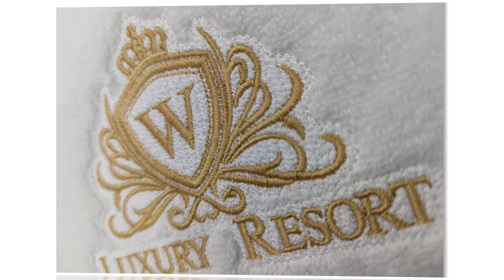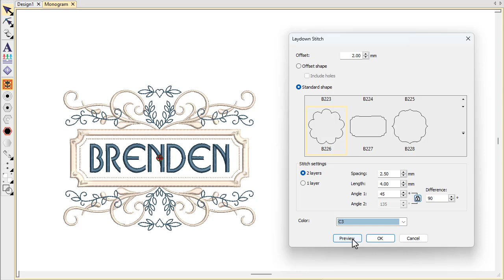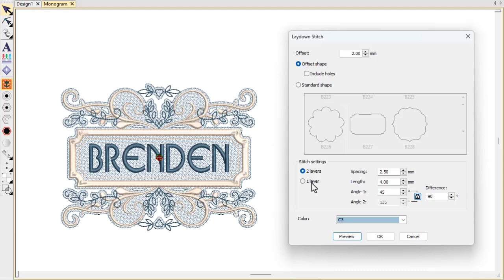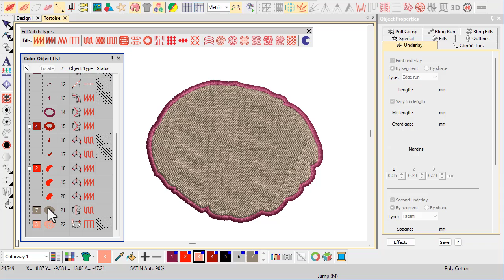Laydown stitching in EmbroideryStudio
EmbroideryStudio’s Laydown Stitch tool automatically generates a light fill to flatten napped fabrics like terry towelling or fur. This video looks at techniques for using Laydown Stitch in Wilcom’s EmbroideryStudio 2025 software.

For official Wilcom news and announcements, community ideas and feedback, as well as community self-help,